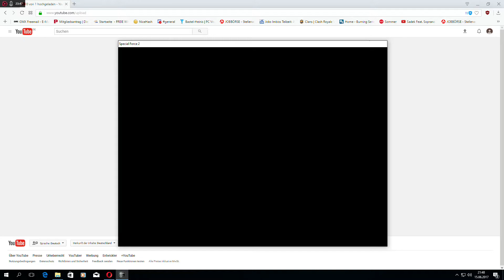S.K.I.L.L. - Special Force 2 Power Station